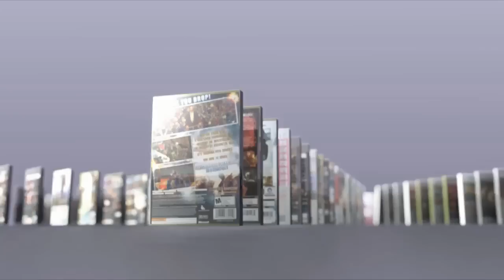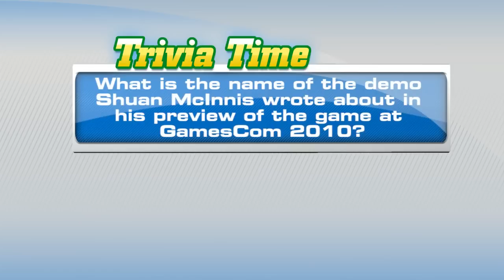Today On the Spot - GoldenEye 007, Rock Band 3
Today On the Spot! We check out the new releases hitting store shelves and the character creator in Rock Band 3. Finally, we get a fresh take on a classic with our mutiplayer demo of GoldenEye 007 on the Wii.